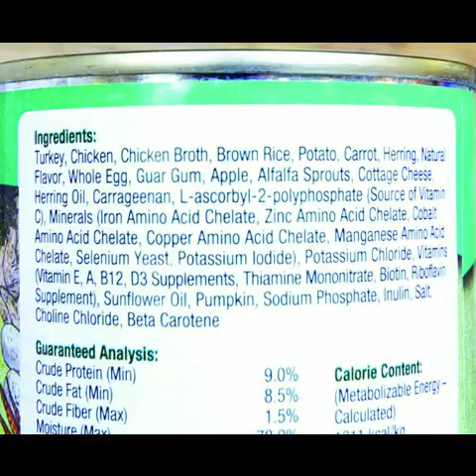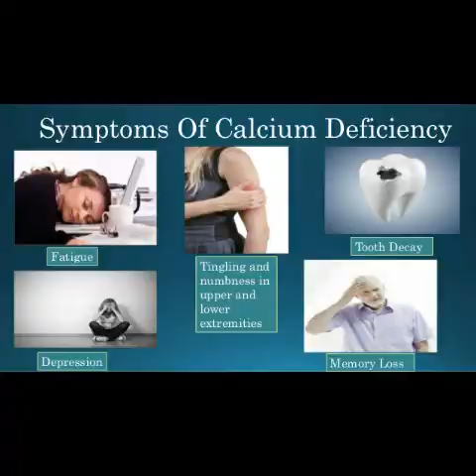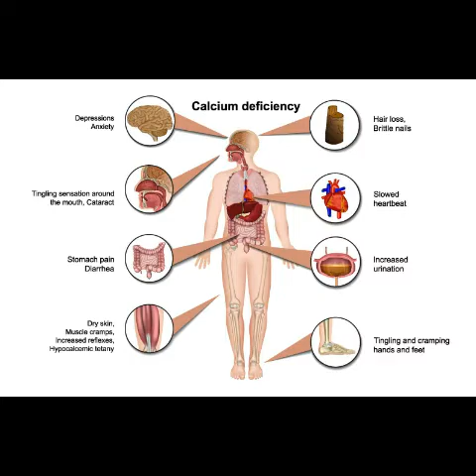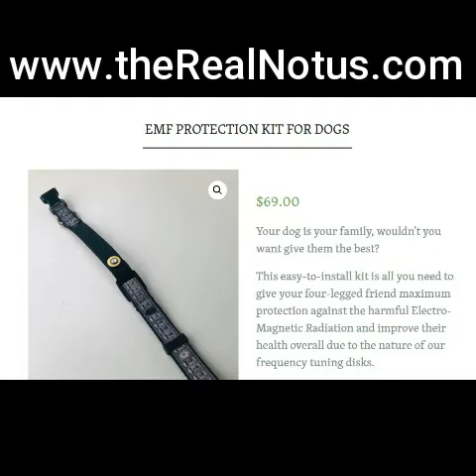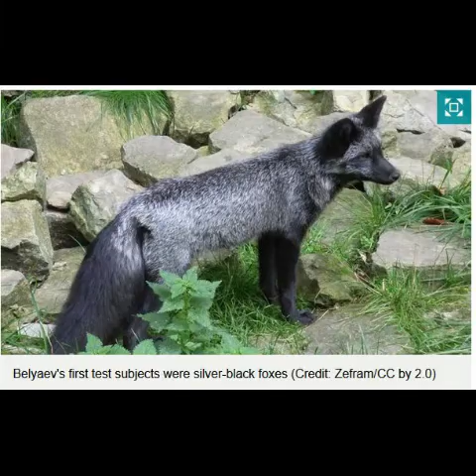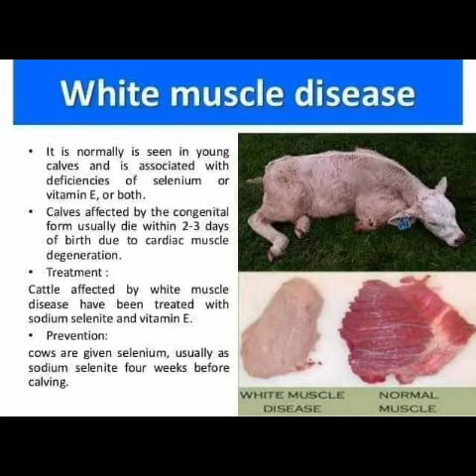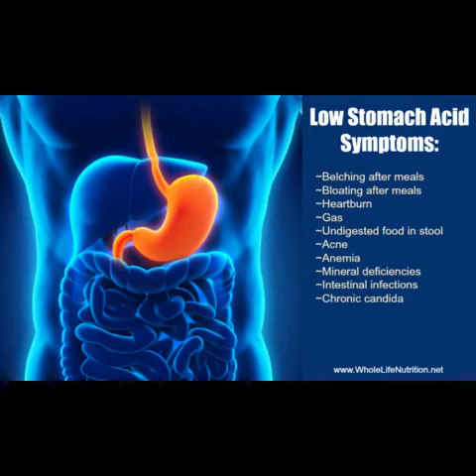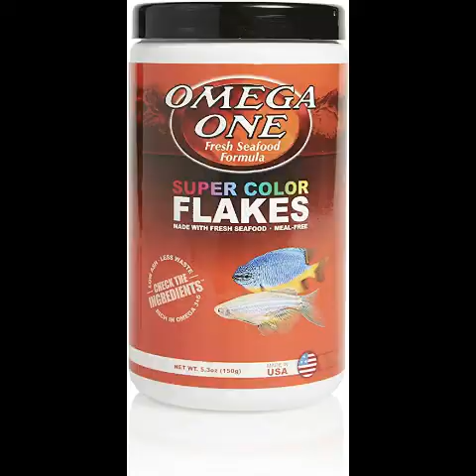PET NUTRITION - and mistakes - DOGS, CATS, RODENTS, REPTILES, BIRDS, INSECTS, LIVESTOCK - and humans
Basics of pet nutrition.

Dr. Wallach's Cooking Without The Bad Foods (complete cookbook)